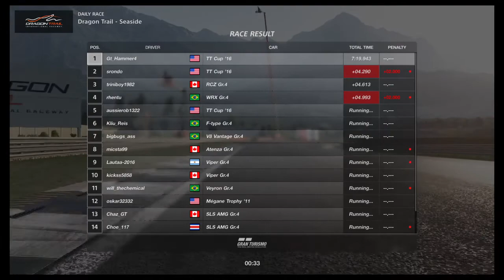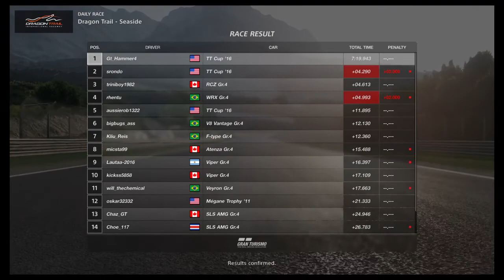Gt Sport Dragon Trail daily race b 12/21/2020